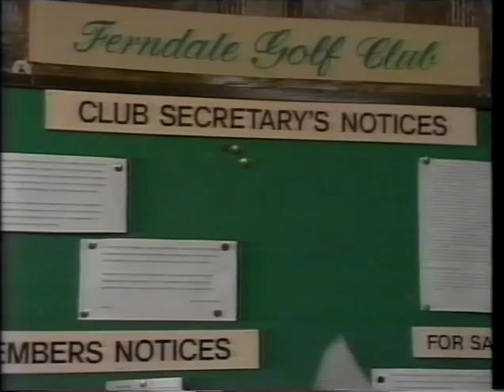Chance in a Million Ep 9 The Lost Weekend Full Length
I first uploaded the channel 4 series Chance in a Million some years ago at a time when YouTube only allowed smaller size files, and so had to divide each episode into three parts.

Now YouTube allow larger file sizes to be uploaded I thought I would take the opportunity to upload them all again, one file per episode for easier viewing. I hope you enjoy them :)